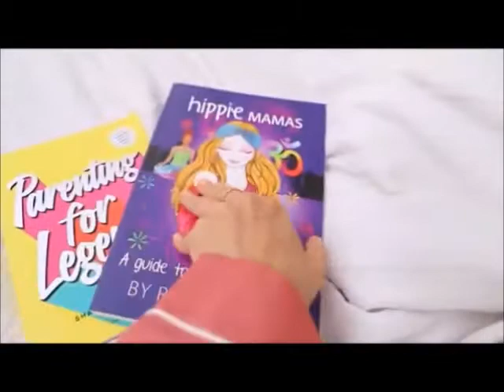Why is it bad to not eat healthy?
In the short term, poor nutrition can contribute to stress, tiredness and our capacity to work, and over time, it can contribute to the risk of developing some illnesses and other health problems such as: being overweight or obese. tooth decay. high